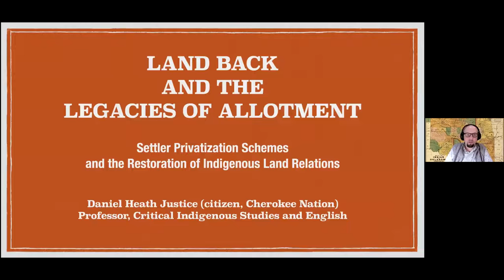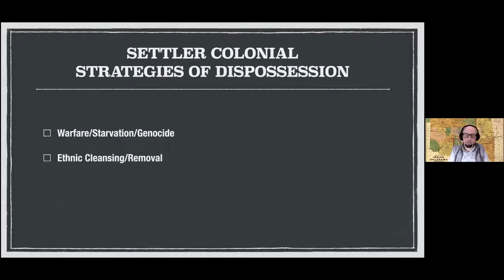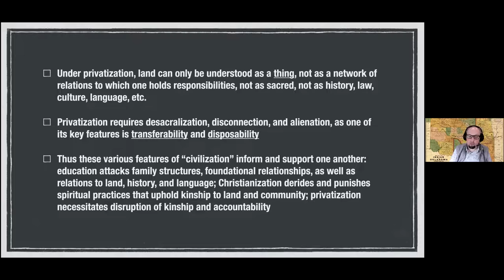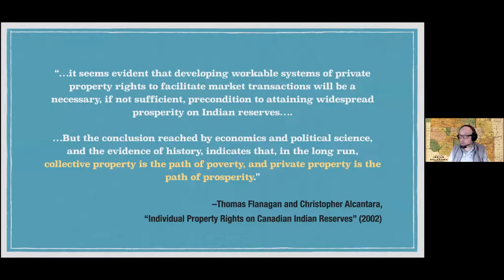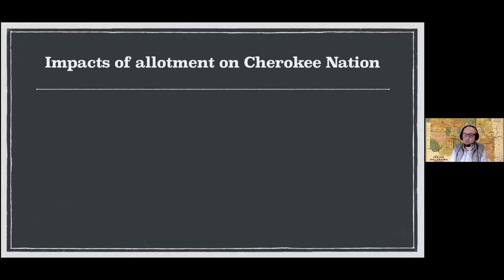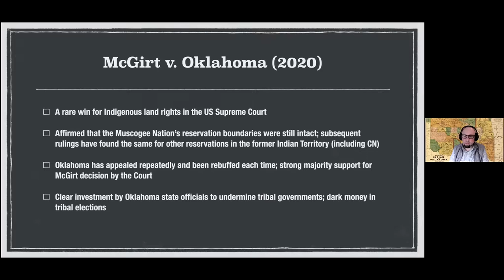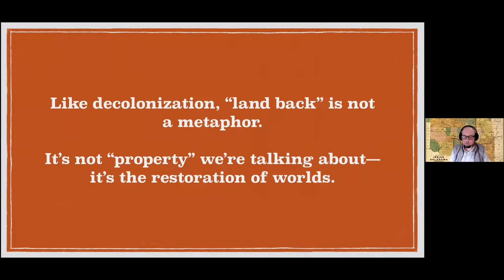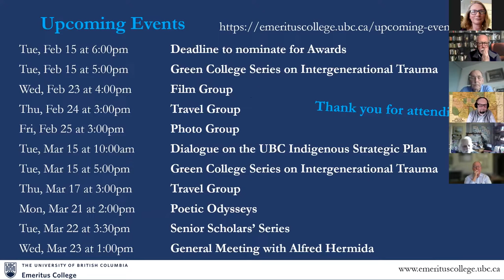General Meeting with Daniel Heath Justice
0:00 Business Meeting with Joost Blom, Principal Emeritus College
13:44 Introduction op Daniel Heath Justice by Graeme Wynn, Past Principal Emeritus College
20:03 Speaker Daniel Heath Justice

Daniel Heath Justice (O.C., FRSC) is a Cherokee Nation citizen raised in the Ute homelands near Pikes Peak, Colorado. He is Professor of Critical Indigenous Studies and English at UBC. His books include Our Fire Survives the Storm: A Cherokee Literary History (2006), Why Indigenous Literatures Matter (2018), and the animal cultural histories Badger (2014) and Raccoon (2021). He is also co-editor of the Oxford Handbook of Indigenous American Literatures with James H. Cox (2014) and the forthcoming Allotment Stories with Ojibwe historian Jean M. O’Brien (March 2022).

"Land Back and the Legacies of Allotment: Settler Privatization Schemes and the Restoration of Indigenous Land Relations"

The US Supreme Court’s 2020 decision, McGirt v. Oklahoma, begins with this memorable line: “On the far end of the Trail of Tears was a promise.”

That was a promise that, after the US forcibly relocated them from their southeastern homeland to what is now Oklahoma in the early nineteenth century, the Muscogee (Creek) people hold those lands forever, a promise echoed in the US government’s agreements with the Cherokee, Choctaw, Seminole, and Chickasaw Nations. By the end of that century, the US moved to destroy tribal sovereignty and territorial autonomy through privatization legislation to accelerate assimilation and expand white access to Indigenous lands and resources. As a result of various allotment policies and the accompanying theft and corruption, Indigenous nations in what is currently the US lost roughly 2/3 of their 1880 land base (or around 100 million acres).

The 2020 McGirt decision found that Congress had not, in fact, dismantled the reservation boundaries of the Muscogee Nation, and subsequent court decisions have upheld the continuity of reservation boundaries for other tribes in Oklahoma, but conflicts with the state over its authority and resource claims continue. This presentation will offer a short history of allotment and other global settler privatization schemes and discuss the author's forthcoming co-edited collection, Allotment Stories: Indigenous Land Relations under Settler Siege, which grounds analysis of privatization in the wake of McGirt within Indigenous response, resistance, and resurgence.